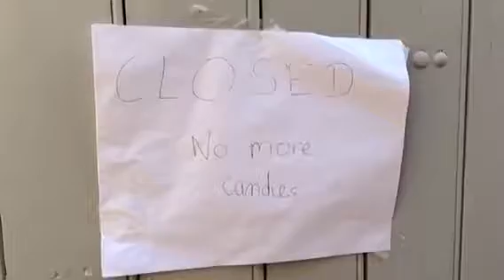Simiane 6 - Part 2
The amazing Simiane 6 are back in Simiane la Rotonde again for another adventure in the village.  Suspense, humor and fabulous acting,  filming and editing make this second installment a must see!